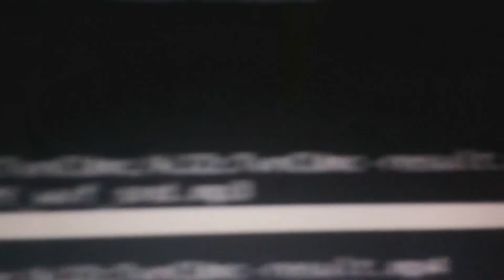10 VIRAL SnapChat Stories Of People Having A Worse Day Then YOU REACTION!!!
This is a "10 VIRAL SnapChat Stories Of People Having A Worse Day Then YOU" REACTION!